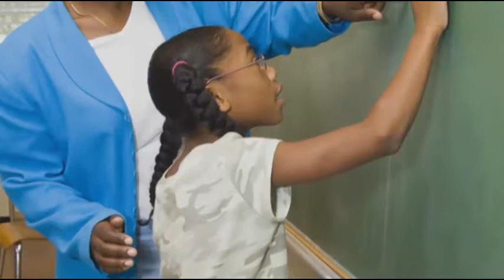No One Will Ever Know Song